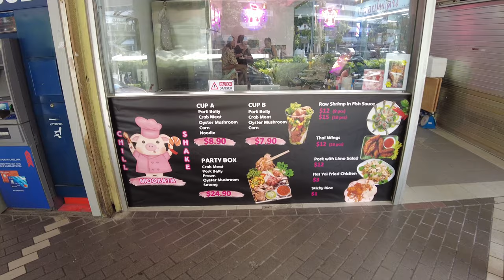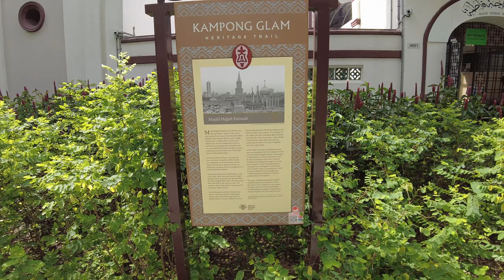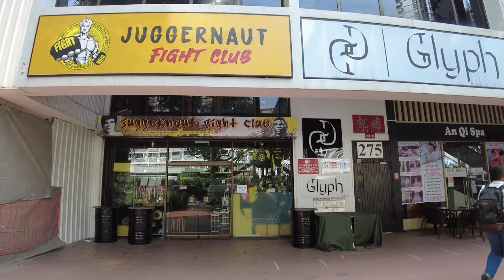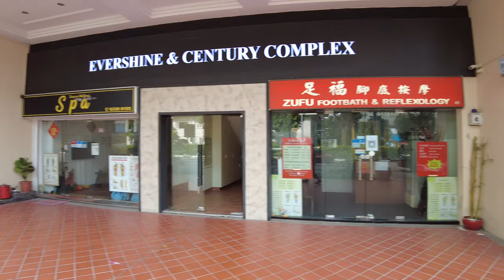美芝路/Beach Road - Singapore Scene 4K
Afternoon Walk Along Beach Road - Singapore Scene 4K beachroad 👍🔔😊

This video, we will walk along the whole Beach Road and look at the surroundings and see what we can find along the way. This video was Filmed on 20 March 22 late Sunday afternoon with DJI Pocket 2

Time Stamp:
00:00 - Opening
00:28 - Petrol Kiosk
01:20 - Golden Mile Complex (Little Thailand)
01:55 - Thai four face Buddha
02:44 - Stores selling Thai products and Thai restaurants
04:01 - Amulet store
05:31 - Crossing the pedestrian overhead bridge
06:25 - Hajjah Fatimah Mosque
08:02 - City Gate Building (Shopping mall and Residential)
08:34 - St John Singapore Headquarters
08:45 - The Concourse Building
09:55 - Crossing road on pedestrian traffic light
10:25 - Shophouses with restaurants and other shops
12:05 - Fishing equipments shops
12:53 - Bicycle shops
13:53 - Juggernaut Fight Club
14:27 - Fika Swedish Cafe and Bistro
14:41 - Arab Street
15:24 - Haji Lane
15:46 - The Gateway Buildings
16:39 - DUO Towers
17:44 - New Building coming up
18:23 - Marrison Hotel
19:35 - Liang Seah Street
19:46 - Steamboat and BBQ restaurants
20:16 - Park View Hotel
20:36 - Spa Club
20:59 - Huge Building wall painting
21:20 - South Beach Tower
21:41 - Kheng Chiu Building/Huge statue
22:17 - YY Kafei Dian
22:35 - WeWork Office Space & Coworking
22:53 - South Beach (Office, Hotel, residents, restaurants)
23:58 - Raffles Hotel
26:49 - Raffles City
27:24 - War Memorial Park Pillars